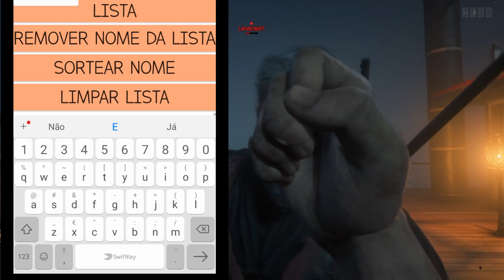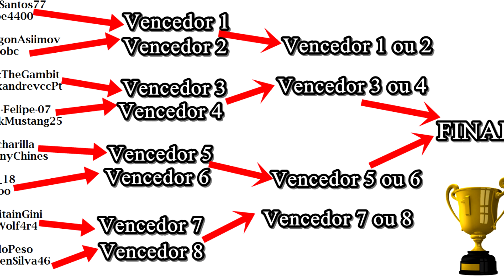Red Dead Online: FIGHT CLUB (SORTEIO)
(TOP DONORs) JOTHACORE 40€, itsnotmily €36.13, Richard Cabral €3.00, MBodmer €3.00, DjBozy €1.00, Texudao538-_-Gamer €1.00,

►ID PSN (Adicionem Para Jogarmos Juntos)
TitoSantos77YT